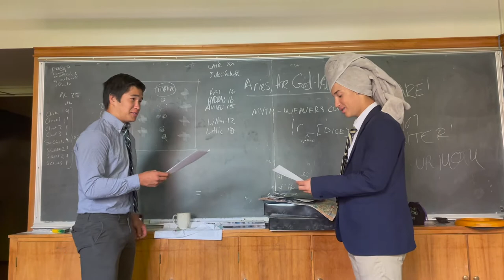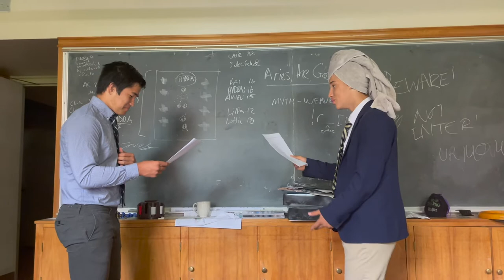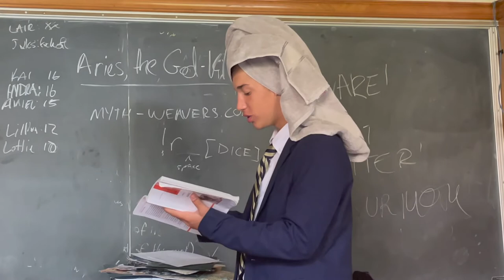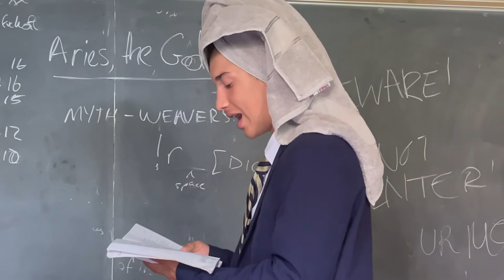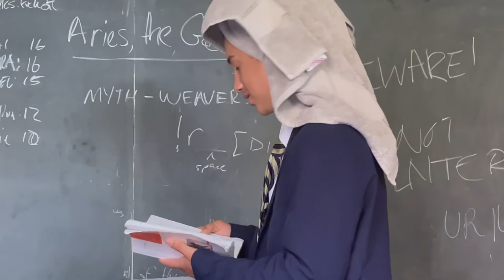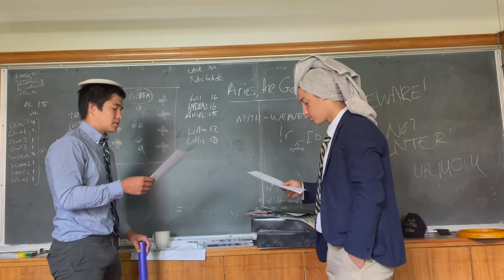LATIN FINAL (Big Boy Austin, Xavier, and Posty)